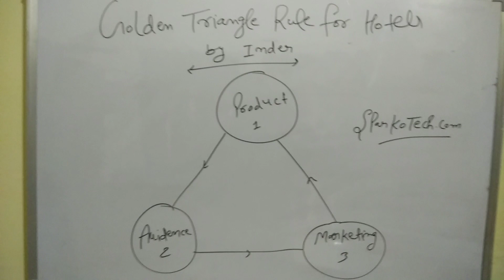How to Start Hotel Business | Amazing Tips to Grow Hotel Business.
How to Start and Grow Hotel Business.

In this video, I am sharing about how you can start and grow the hotel business.
I am explaining about Golden Triangle Formula for Hotels by Inder.